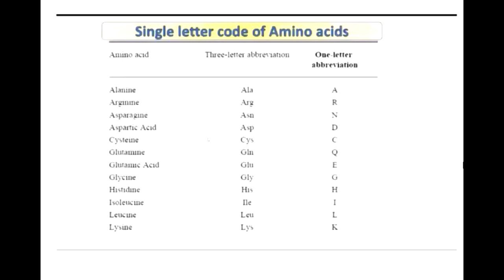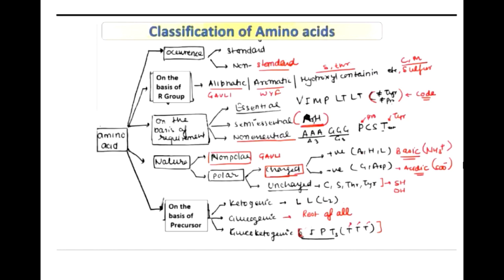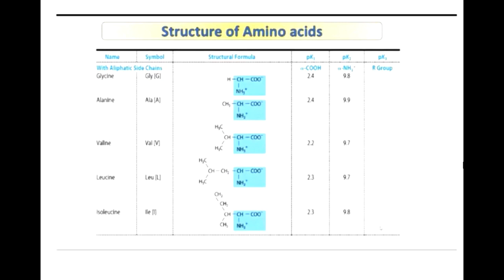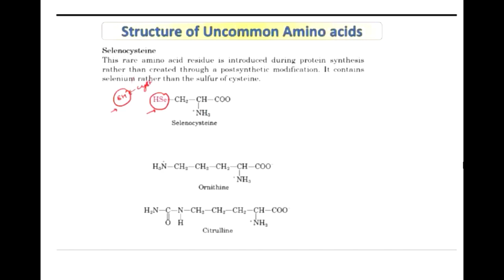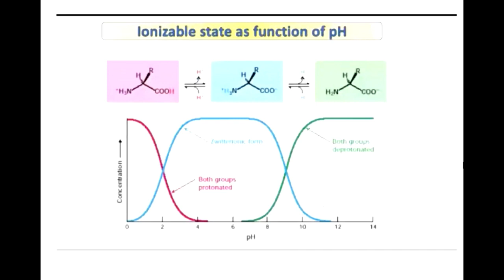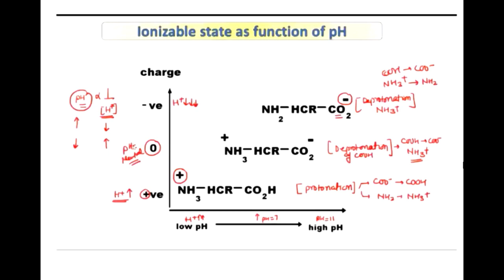Lesson-2: Amino acid || Crash course on Biochemistry||CSIR-NET||GATE||DBT||ICMR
We are here to help you in every possible way. In this video tutorial, I am going to discuss the Basics of amino acid. Hope this video will be helpful to you for your preparation. We will provide you the best quality content with smart strategy teaching. Provide your feedback and comment in the comment box.